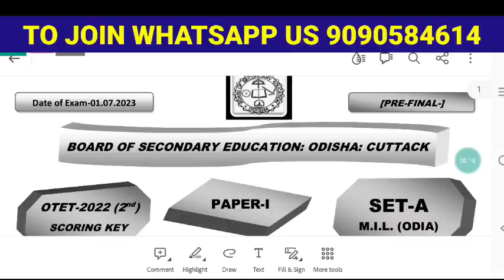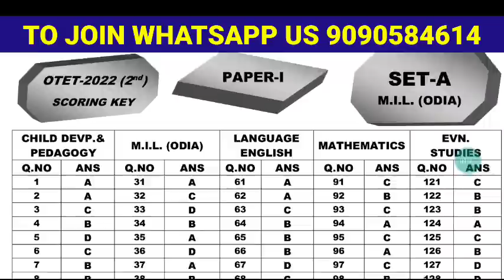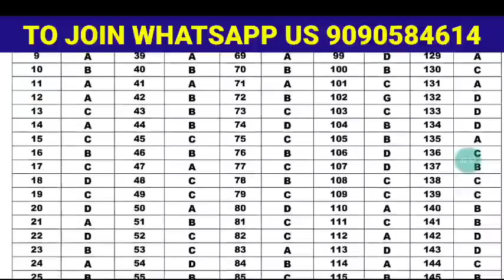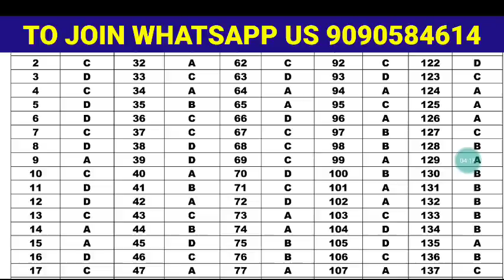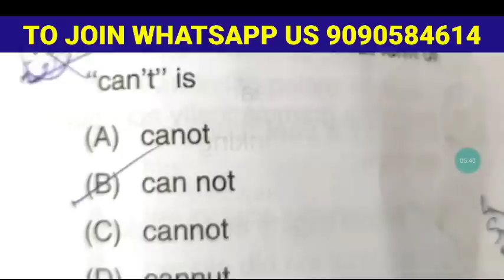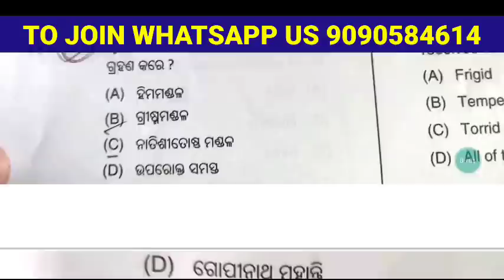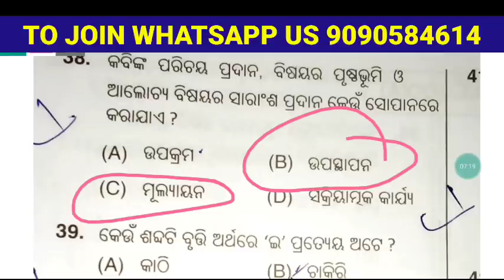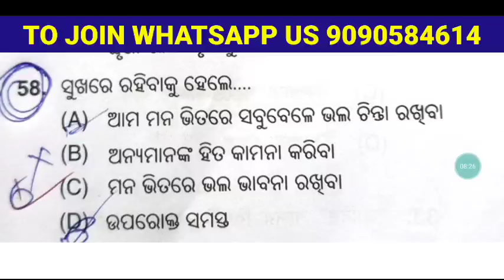OTET Answer Key vs ମାଦକ ନିଶା ନା ଲୁଟିବାର ପ୍ରୟାସ || କେଉଁ ସବୁ ପ୍ରଶ୍ନ ଉତ୍ତର ଭୁଲ୍ ଥରେ ଦେଖିନିଅନ୍ତୁ 🧐